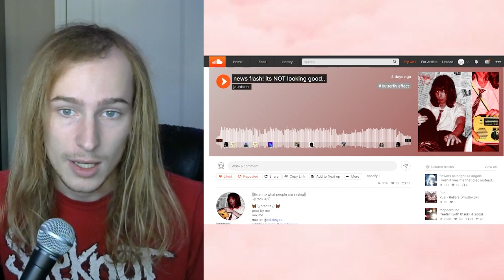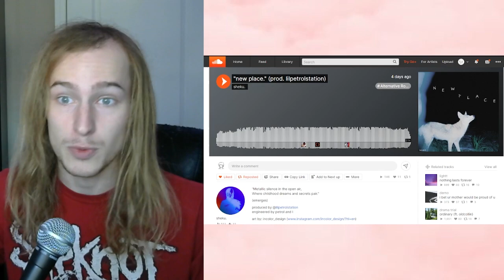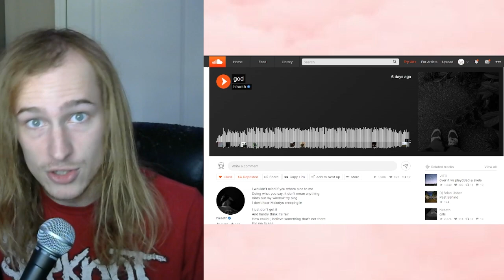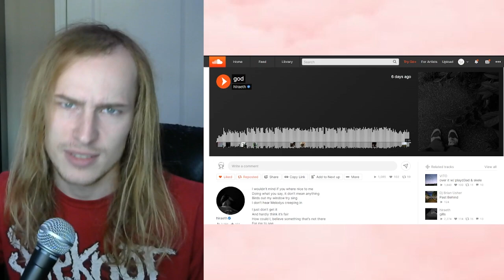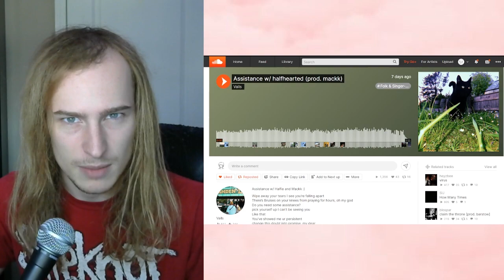songs i listened to this week (08/18/24)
did you listen to these songs? loved them? hated them? let me know :)

SONGS FEATURED:

jauntsen - news flash! its NOT looking good..

sheku. - "new place"

00:00 - intro
00:29 - jauntsen
01:36 - sheku
02:21 - mkultra
03:28 - hiraeth
04:08 - trey skies
05:16 - vails
06:01 - outro